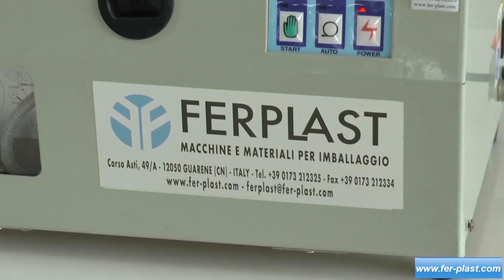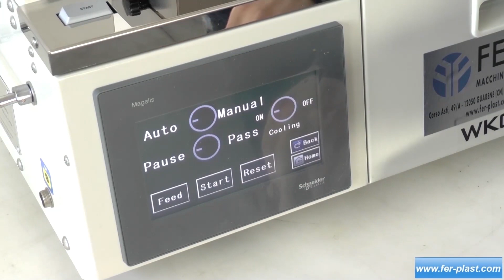Machines de baguage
les banderoleuses sont des outils utilisés pour la réalisation de paquets multiples ou pour l’appariement de plusieurs produits dans les ventes promotionnelles, elles utilisent toutes des rubans en polypropylène ou en papier Polyenata de couleur blanche ou marron.

Consultez les fiches techniques, photos et prix sur notre site e-commerce ou contactez-nous pour toute demande d’information sur 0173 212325:

Ferplast
Corso Asti 49/A Guarene, CN Italy